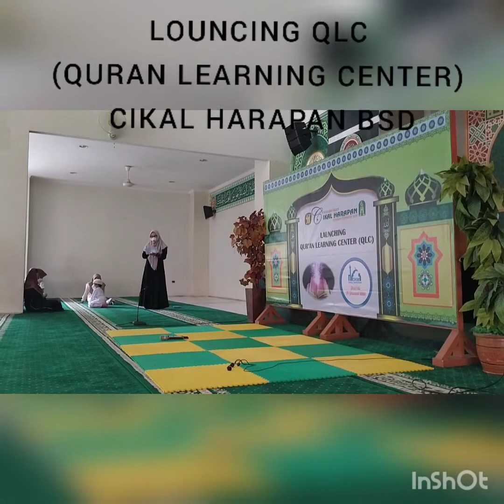QUR'AN LEARNING CENTER CIKAL HARAPAN BSD